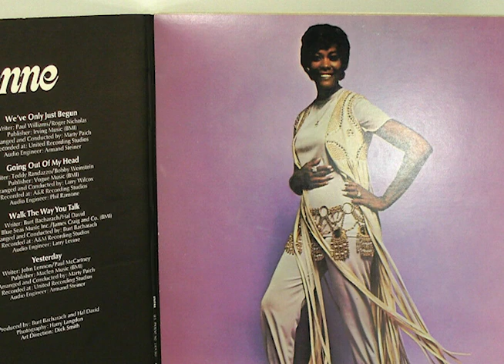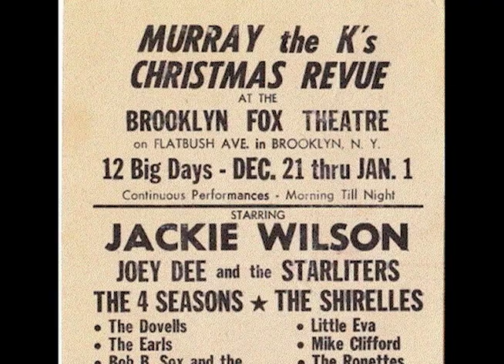Dionne Warwick & Deniece Williams Salute JOHNNY MATHIS! HMP Celebrity Showcase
Johnny Mathis Honored! Multi-Grammy Award winning Hitmakers Dionne Warwick and Deniece Williams salute their friend and singer the incomparable Johnny Mathis (also multi-award winning).  Mathis was honored by the Hollywood Media Professionals (formerly Pacific Pioneer Broadcasters) May 1, 2013, in an event held at the Sportsman's Lodge Hotel in Studio City, CA.  This is the first of a 4-part CELEBRITY SHOWCASE salute to the legendary entertainer. A different celebrity is honored every month on CELEBRITY SHOWCASE.
Upcoming monthly salutes will put the celebrity spotlight on Regis Philbin, Peter Marshall, Joan Collins, Tom Dresen, Michael Feinstein, Henry Winkler and other legendary entertainers.